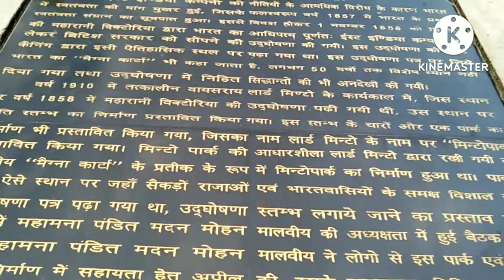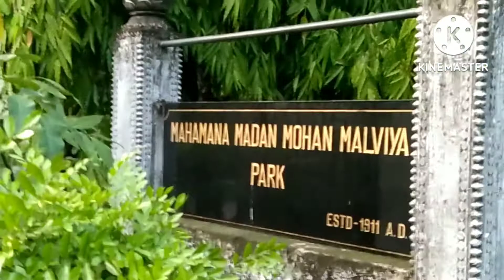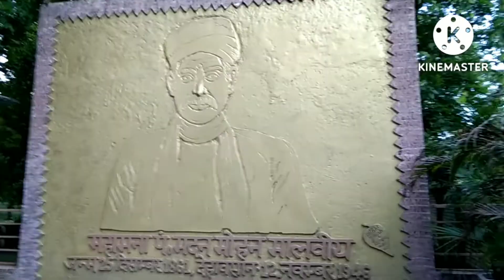Morning vlog with dhruv Rao 💪